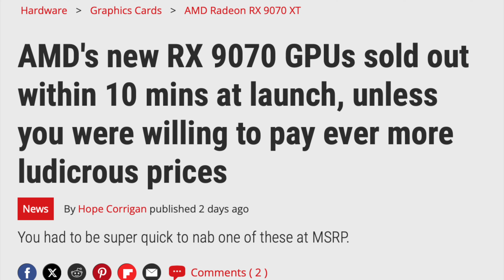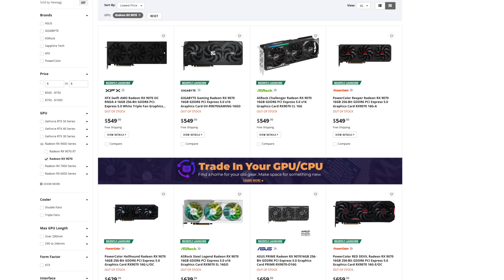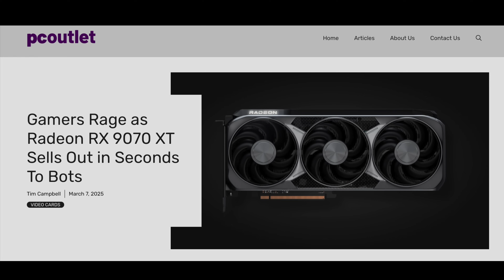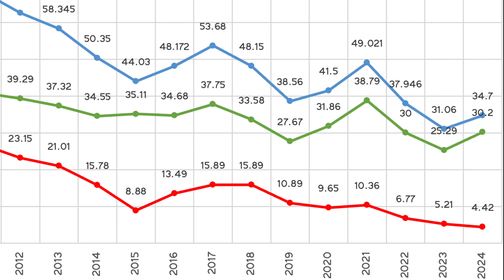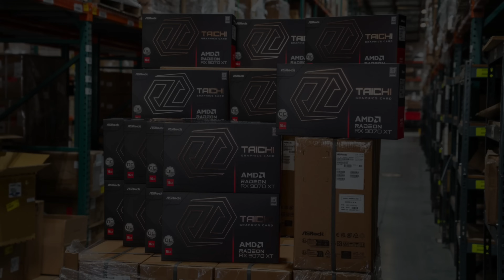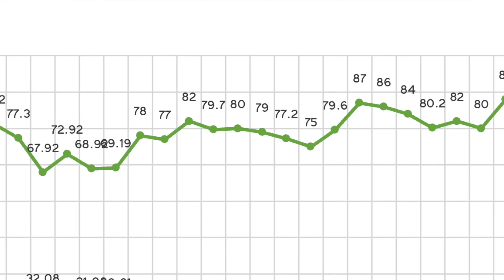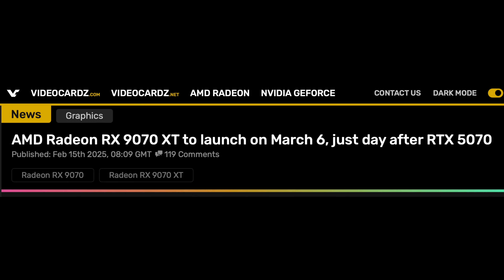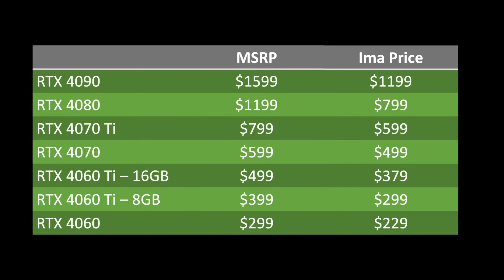RX 9070 XT Launched - Should you buy now?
The launch of the RX 9070 XT GPUs was greeted with excitement as they sold out on day 1. Did AMD finally fix this broken GPU market? Or will it get worse and should you buy now?